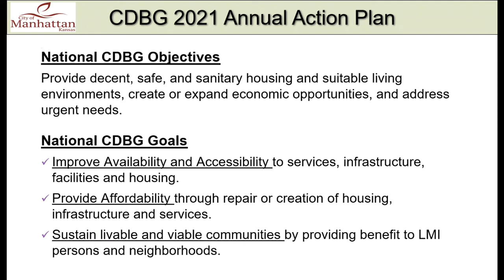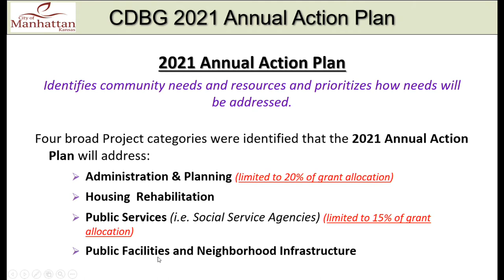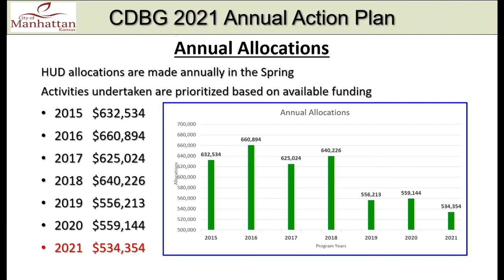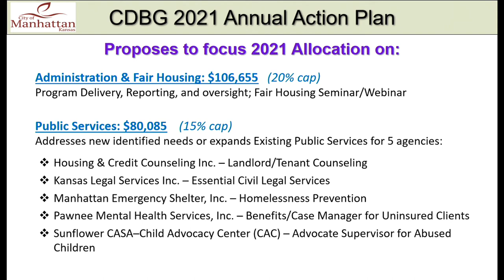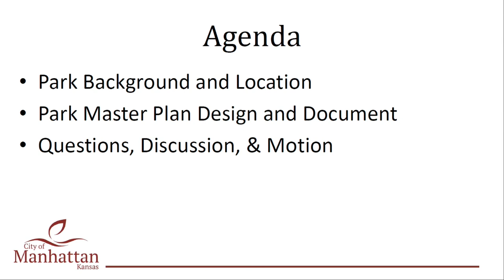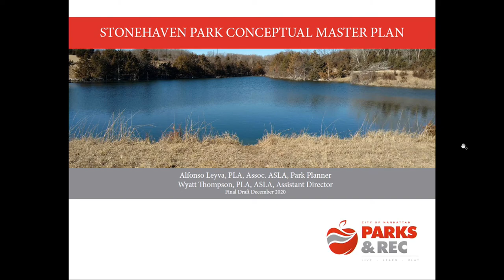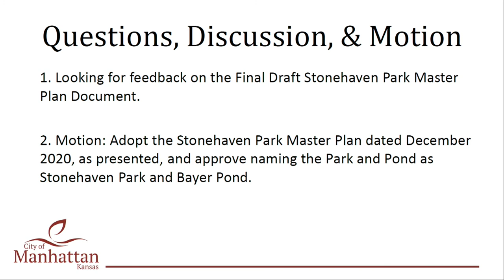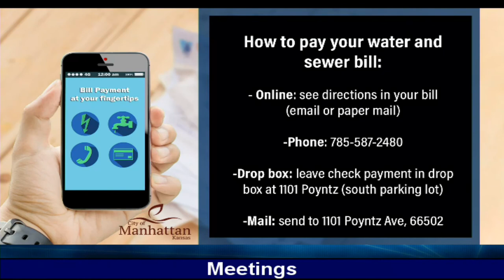5/4/21 City Commission Legislative Session